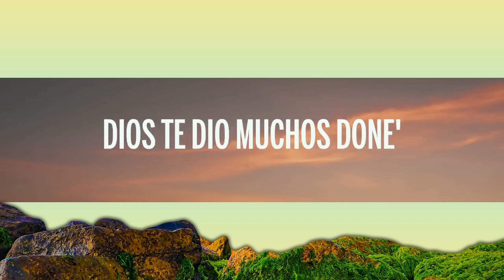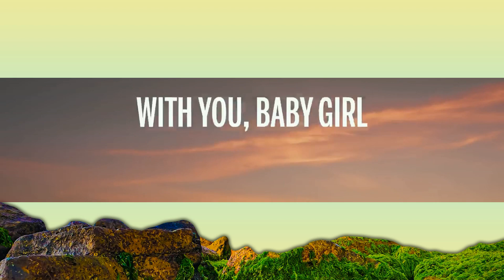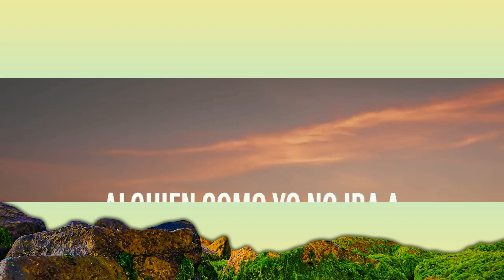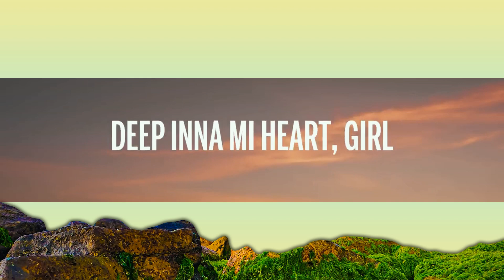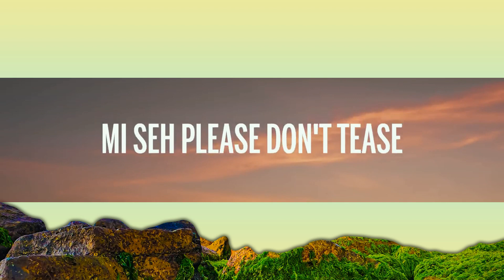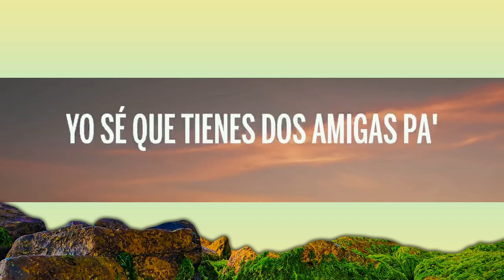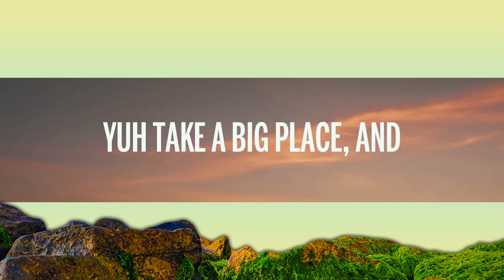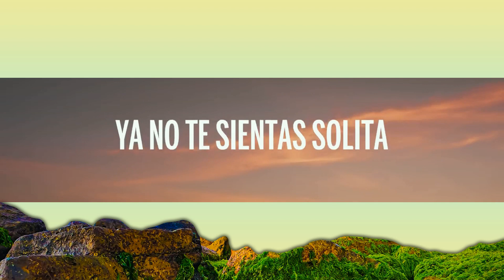Feid, Sean Paul - Niña Bonita (Letra/Lyrics) | [1 Hour Version]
🎵 Feid, Sean Paul - Niña Bonita (Letra/Lyrics)

🎤 Letra: Feid, Sean Paul - Niña Bonita

[Intro: Feid]
Alguien como yo no iba a enamorarse, yeah
Yo que ni miro al celu hago si no tirarte, yeah

[Pre-Coro: Feid]
Niña bonita
¿Qué va' a hacer? Nos vemo' ahorita
Llegaste rota y yo te cuidé
Hago de todo por esa nalguita

[Coro: Sean Paul]
Baby girl, si yo te quiero y tú me quieres, por ti daría la vida
Toma mi mano solo una noche, ya no te sientas solita
Baby girl, si yo te quiero, por ti daría la vida

Yo te he caído varias veces, pero tú no estás
Yo sé que tienes dos amigas pa' Sean Paul y Sky
Lo que siento por ti me sube por las vértеbras
Me pone' calientе, ma, ese huevo quiere sal, yeah
Dios te dio muchos done'
Y con ese cuerpecito tú me das bendicione'
Te traigo un bikini, una hookah y unos blunte'
Pa' irnos pa' Cartagena pa' escuchar mis cancione'
Pa' ver si nos coge el atardecer de las cuatro
Unos chorritos en la playa y te pongo en cuatro
Nos damo' unas cervecitas pa'l guayabo
Y nos vamo' pa' la piscinita en Guaynabo, oh-oh-oh

[Coro: Sean Paul & Feid]
Si yo te quiero y tú me quieres, por ti daría la vida

[Verso 2: Sean Paul]
Deep inna mi heart, girl, yuh take a big place, and
The way how yuh wine your waist
Mesmerizing, you mi waan chase, girl
You take over my headspace
Longest nights and the longest days, girl
I wanna know wah di pree
I wanna know what you feel about me, baby
I wanna know, wanna see
Sexy body bou yah, bring it on me, baby
I wanna make you believe
Love you more than how mi yêu burnin' trees
And I wanna make memories with you, baby girl
Mi seh please don't tease
I get up inna your blood capillaries
And make families, that's the way I see it, girl